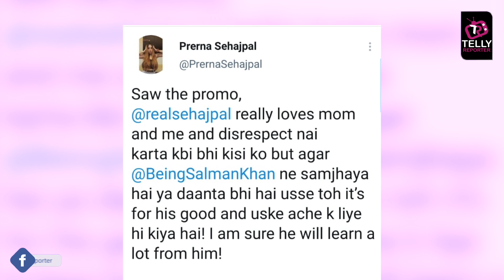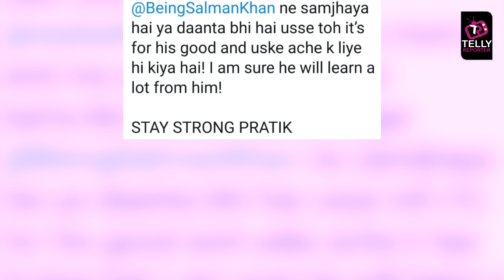Bigg Boss 15: Pratik Sister Prerna Sehajpal Comes Forward In Support Of Pratik As Salman Bashes Him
Bigg Boss 15: Pratik Sister Prerna Sehajpal Comes Forward In Support Of Pratik As Salman Bashes Him In Weekend Ka Vaar
Colors TV BB / 15 Bigg Boss Season 15 Contestants Are: Jay Bhanushali, Karan Kundra, Tejasswi Prakash, Meisha Iyer, Vidhi Pandya, Shamita Shetty, Ishan Sehgal, Donal Bisht, Akasa Singh, Simba Nagpal, Sahil Shroff, Afsana Khan, Vishal Kotian, Umar Riaz, Pratik Sehajpal, Nishant Bhat
Courtesy: Watch Bigg Boss 15 Full Episode On Colors TV Mon To Fri at 10:30 PM, Sat - Sun 9:30 PM & Live Streaming Any Time on Voot App.